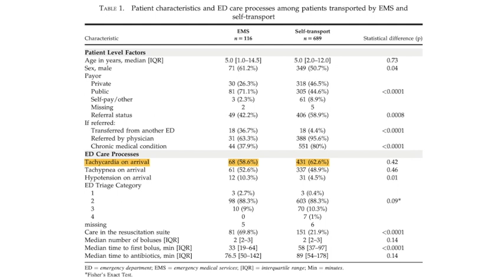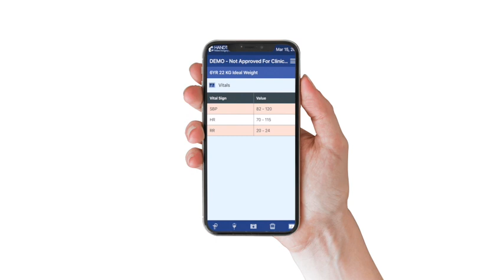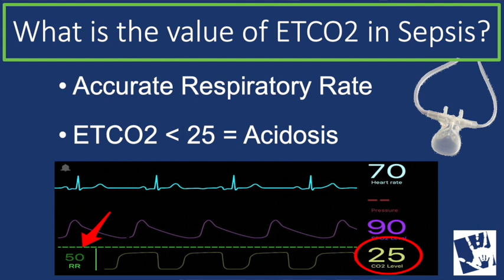Handtevy Minute: Pediatric Sepsis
Sepsis is the biggest (silent) killer in children.  Silent because it's hard to detect rapidly and it doesn't get the attention it deserves.  Rapid detection and swift treatment are the key. In this video Dr. Antevy covers important concepts related to pediatric sepsis